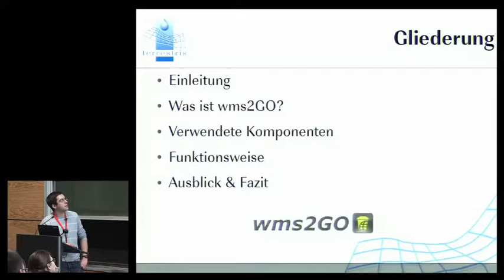2012 - Johannes Weskamm: WMS2GO – Der WMS zum Mitnehmen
Sie brauchen einen WMS, sind aber gerade nicht im Büro und haben kein Internet? Mit WMS2GO exitsert eine Open Source Software, die WMS offline in einem vollwertigen WebGIS verfügbar macht.
WMS2GO ist ein Gemeinschaftsprojekt der Firmen terrestris GmbH & Co. KG und WhereGroup GmbH & Co. KG sowie dem Dienstleistungszentrum IT (DLZIT) der Bundesanstalt für Wasserbau.

Der Anwender von WMS2GO hat zunächst über einen WebGIS-Client die Möglichkeit, die gewünschten WMS-Dienste auszuwählen. Anschließend kann grafisch über die Karte ein Begrenzungsbereich (BoundingBox) festgelegt werden, der das Interessengebiet abdeckt. Daraufhin wird im Hintergrund eine Prozessierung gestartet, die die Kacheln und Informationen der Dienste abruft und diese zusammen mit einem offline nutzbaren WebGIS-Client konfiguriert.
Das Endprodukt stellt einen, vom System dynamisch konfigurierten und offline nutzbaren WebGIS-Client auf Basis der Bibliotheken Ext JS, GeoExt und OpenLayers dar. Dieser Client kann vom Benutzer z.B. auf ein Notebook kopiert werden und anschließend vollständig offline, also ohne Internetanbindung, genutzt werden.
Der Anwender hat somit die Möglichkeit, WMS-Dienste auch in Bereichen zu nutzen, in denen keine oder nur eine sehr langsame Internetverbindung zur Verfügung steht. Als typisches Anwendungsbeispiel wäre etwa die Nutzung „im Freien“ zur Digitalisierung oder zur Orientierung zu nennen.
Der Vortrag wird den Gesamtaufbau und die Funktionsweise des WMS2GO-Systems erläutern sowie natürlich die Quellen zum Code und der Dokumentation des Projekts nennen.